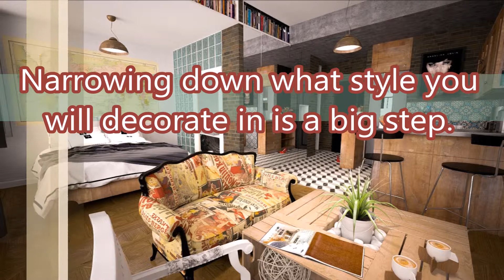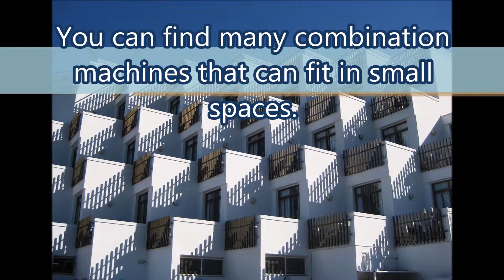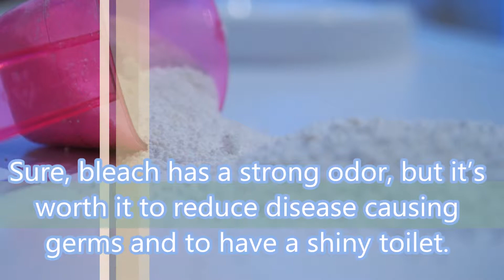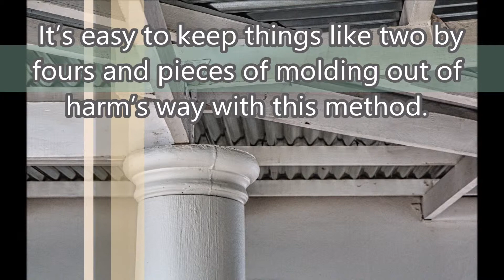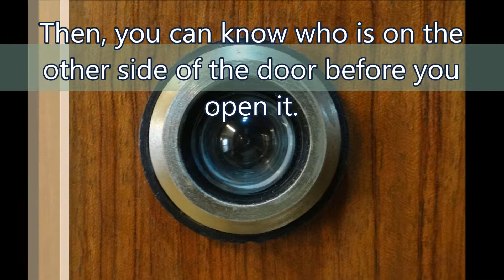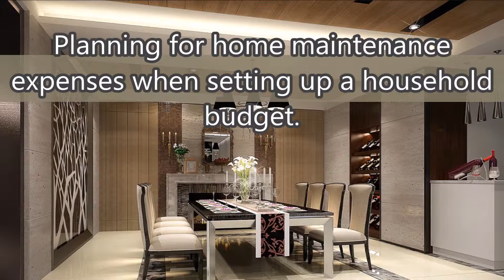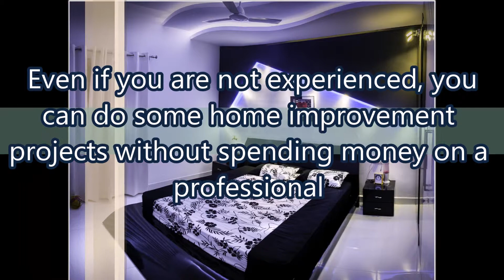Beautify your home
The interior looks a bit empty and boring, right? January and February are anyway not the gayest months a year and you need new ideas, if you want to decorate the apartment. Exactly! Start now to prepare for spring, you do not wait so long for the nature wakes up and the sun begins to shine hotter. It is easier than you think. Today we have 10 simple tips to help you easily and conveniently spice up your home.